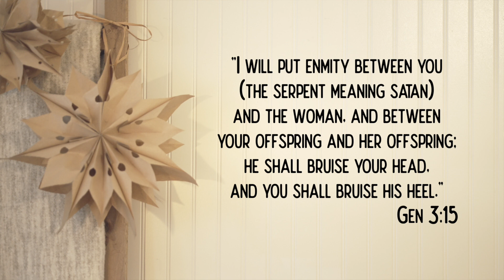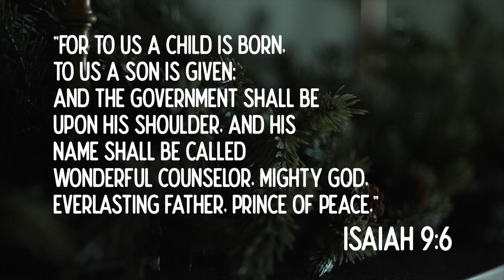Christmas Week 1 - Christmas at the Mix